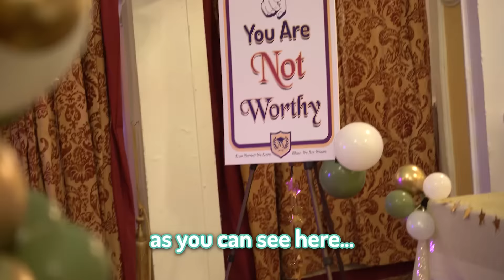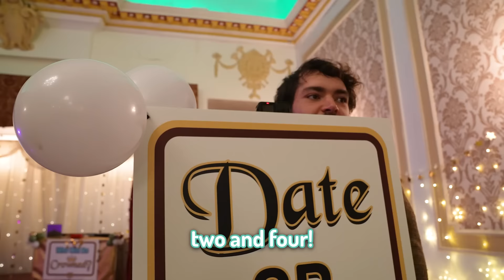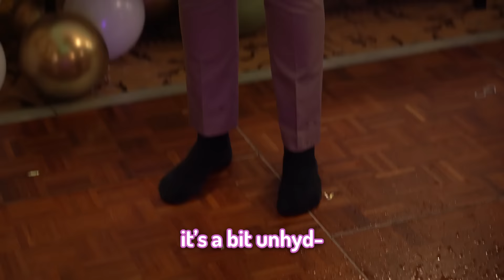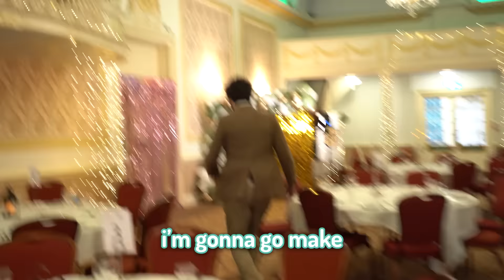I Held A YouTuber Prom...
EDITED BY THE BRILLIANT @snikrep